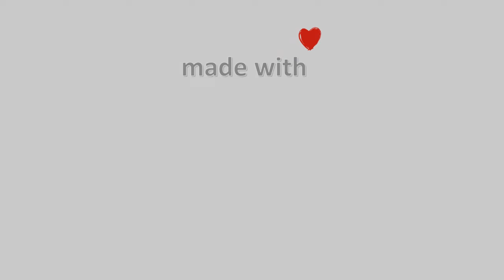08-Οκτωβρίου-2022, Κάμερα Μετσόβου Timelapse, Timelapses.gr 🇬🇷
⌛ Χρόνος Επεξεργασίας:12 λεπτά8 δευτερόλεπτα